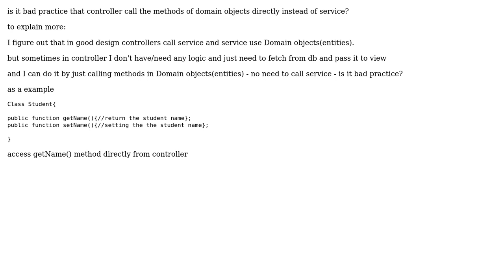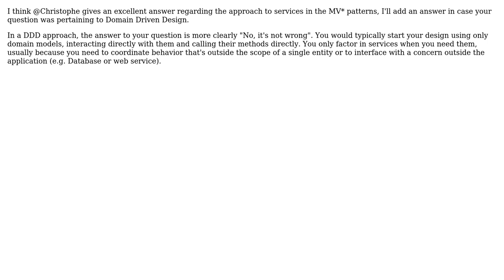Is it bad practice that controller call domain objects(entities) direclty instead of service?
Software Engineering: Is it bad practice that controller call domain objects(entities) direclty instead of service?

With thanks & praise to God, and with thanks to the many people who have made this project possible! | Content (except music & images) licensed under CC BY-SA | Music | Images & others | With thanks to user Susantha7 user Paul user Christophe and the Stack Exchange Network Trademarks are property of their respective owners. You are responsible for your own actions.